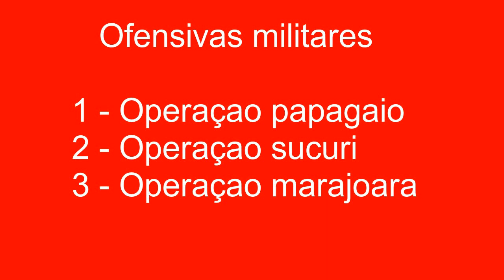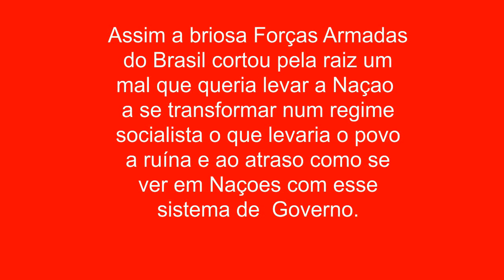MEU PONTO DE VISTA - GUERRILHA DO ARAGUAIA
Guerrilha do Araguaia. Breve relato sobre o movimento armado que queria mudar o regime político do Brasil.